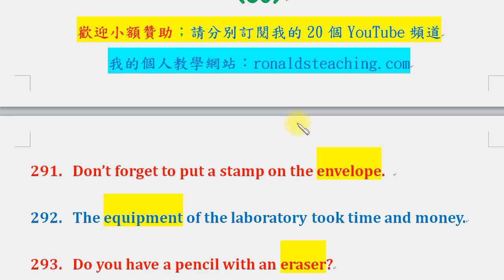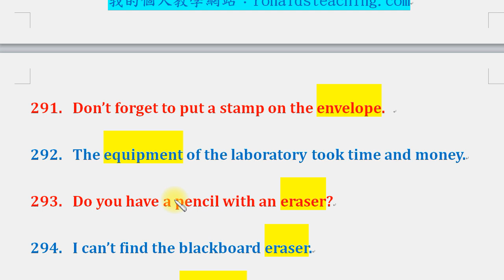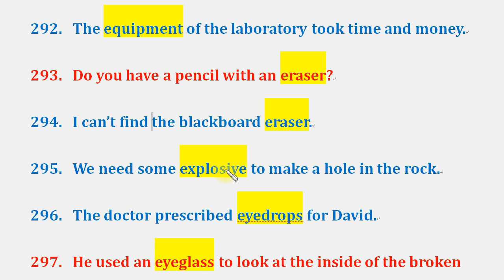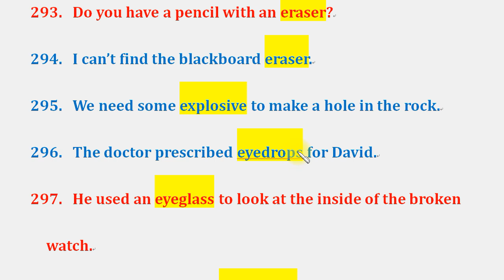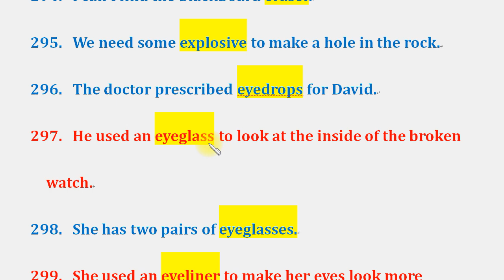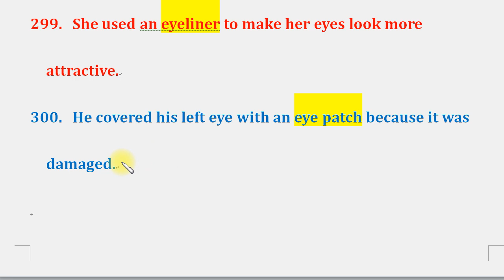英文雜談：各種器具、用品的英文及例句 30：信封、設備、橡皮擦、黑板擦、炸藥、單片眼鏡、眼鏡、眼線筆、眼罩